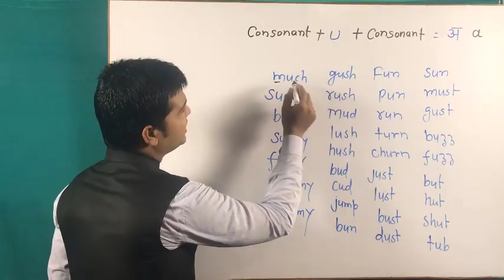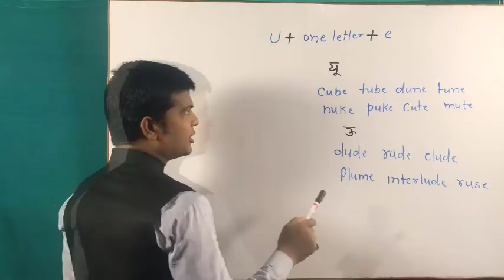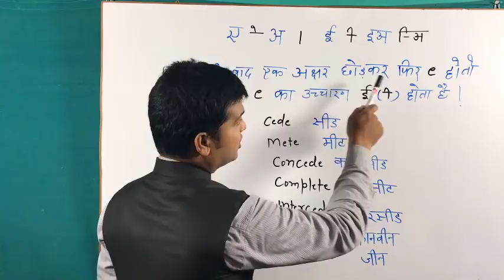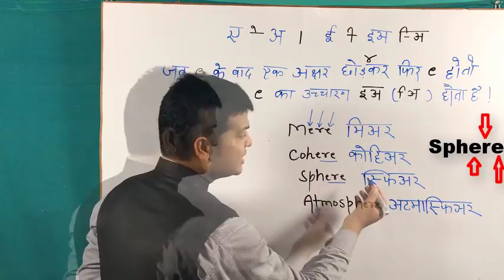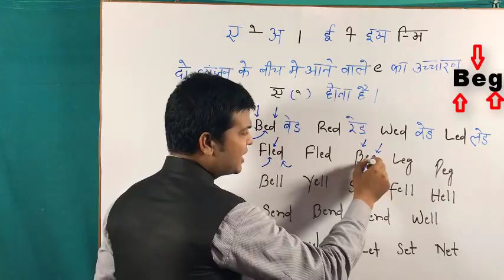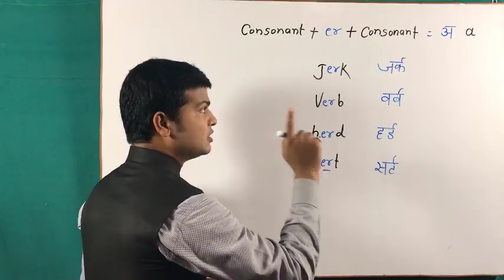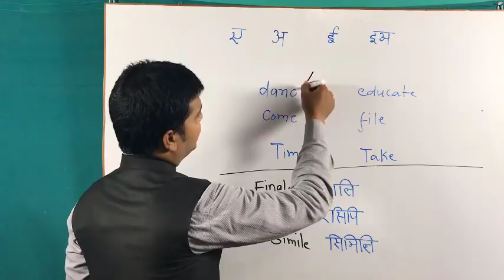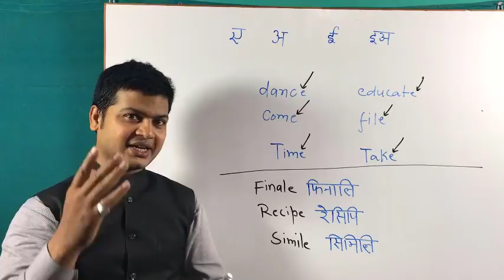U Letter sounds | Pronunciation | pronouncing U Letter | English Alphabet sounds sikhe part 126.